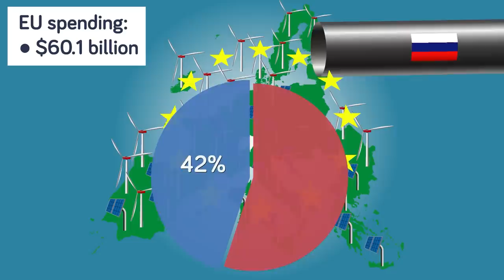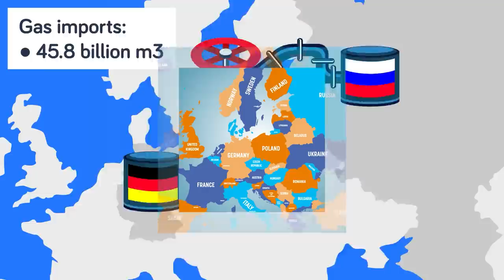Who Is Really Funding The Russian War In Ukraine?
With international sanctions being handed down to Russia, the Russian economy has taken a massive hit, but the conflict between Russia and Ukraine still rages on. How can Russia afford to continue funding a war when they are being cut off from the rest of the world? The answer will shock you! Check out today's video to find out how Europe is paying for Russia's current war on Ukraine.